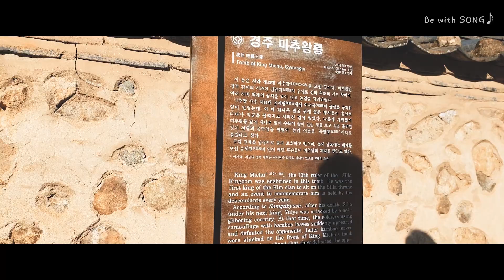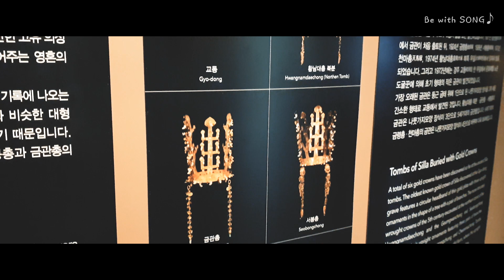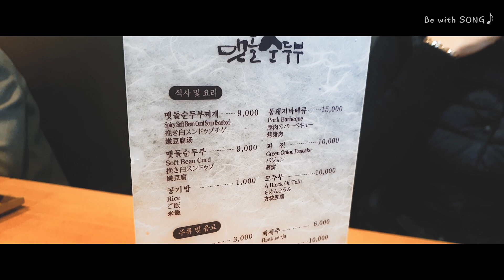경주여행#경주데이트코스 historical city Gyoungju, Korea Trip Video [갤럭시S9+스무스4짐벌]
2019년 1월 겨울 경주여행

경주는 가도가도 정가는곳.

대구에서 당일치기로
첨성대 → 대릉원 → 경주박물관 → 교촌마을 → 월정교순으로 다녀왔습니다.

camera : 삼성 갤럭시S9 (4K 60P)
Gimbal : 지윤텍 스무스4 / hand handle